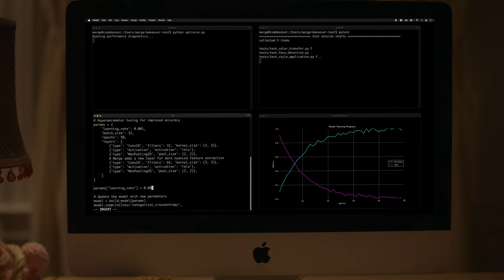Senior Software Engineer Trailer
Trailer for the film Senior Software Engineer

An grandma programmer allies with the ghost of her predecessor to satisfy her young, trendy influencer boss's latest ultimatum.

Shot in December, 2023 in Pittsburgh